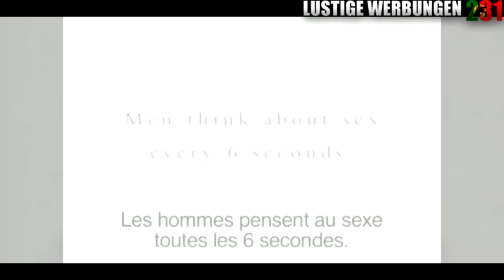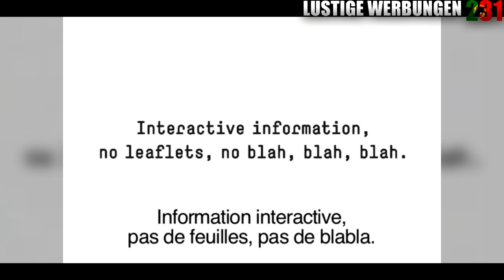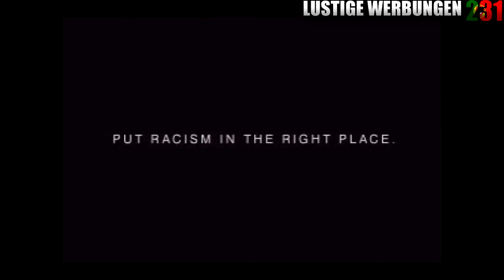Funniest Portugese Commercials 🇵🇹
(Reupload)